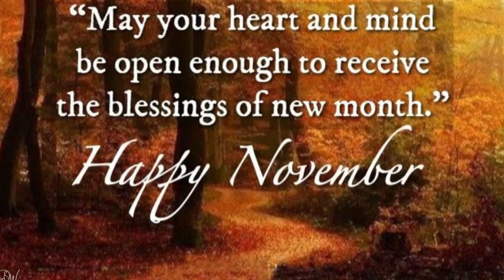HELLO NOVEMBER | NOVEMBER NEW MONTH QUOTES & WISHES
Welcome November. New month, New Day, New Chapter, New Page, New Wishes, New Dreams.

Posting, texting & sending special wishes has never been so easy.